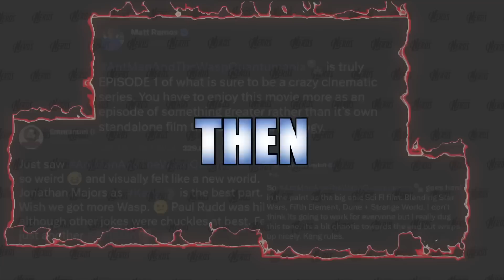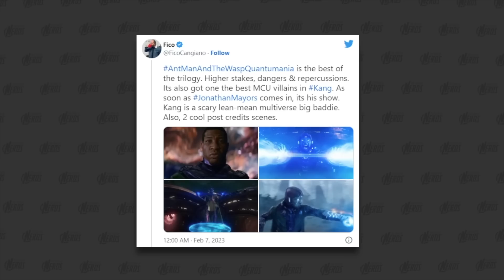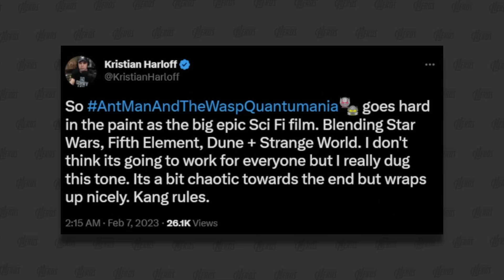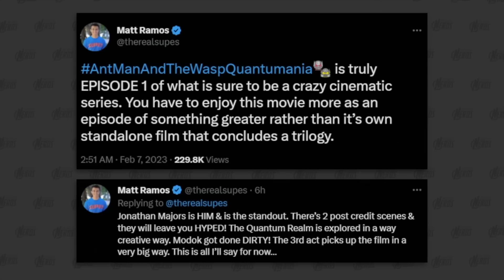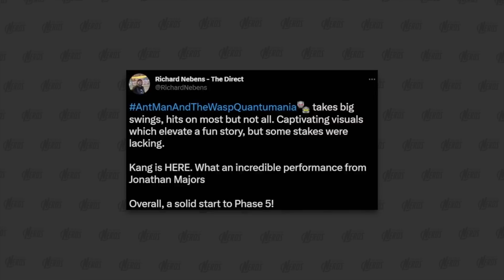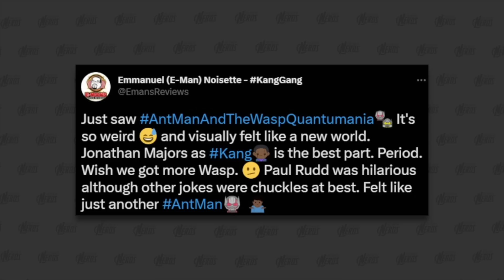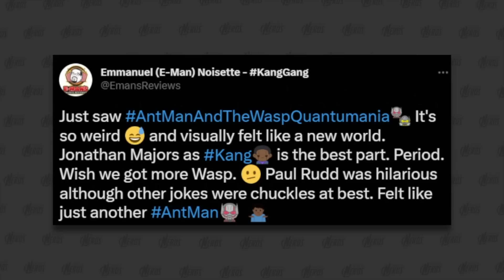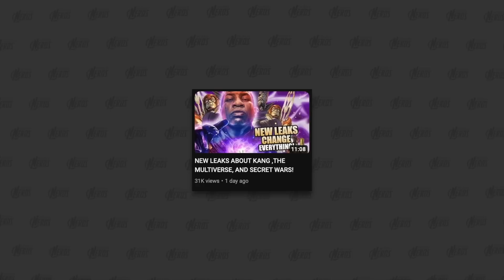First Ant-Man Quantumania Reviews Are MIXED... Let's Talk...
Marvel fans, last night was the premiere of Ant-Man and the Wasp Quantumania! Today, ppl are giving their first reviews of the film and they are WAY MORE MIXED than I thought they would be... In this video we'll break down some of the really positive reviews, we'll then talk about some of the mixed reactions, THEN I'll talk about some tea... I was told some crazy things...

WOW! There are some new leaks about Kang that change EVERYTHING we knew about what Kevin Feige is doing with the Multiverse leading up to The Kang Dynasty and Avengers Secret Wars! This is super massive news and spoils Quantumania Post-Credit Scenes and other MCU plans for the Multiverse Saga! THIS IS HUGE!!

Marvel fans, the writer of Ant-Man and the Wasp Quantumania and Avengers 5 The Kang Dynasty just talked about Kang and the Multiverse! These are some really fun reveals about Kang and what Marvel Studios is thinking when writing the story for that character. This writer even talks about Thanos and the time travel in Avengers Endgame and why he was bummed out by it!

THIS IS HUGE! There are some massive leaks out there for Ant-Man and the Wasp Quantumania! In this video I'm going to explain what the leaks are and how they happened and I'm also going to go over some massive reveals! These leaks tell us A LOT about Kang, the Quantum Realm, and the Multiverse! FULL BREAKDOWN HERE!

Marvel fans, we've got some new leaks we need to talk about! These are all about Agatha Coven of Chaos, but they talk about the future for Wanda Scarlet Witch, Mephisto, and Wiccan! This all sounds pretty cool and in this video I break the leaks down and explain where I think the story goes from here!

Marvel fans are very excited to kick the MCU Phase 5 off with Ant-Man and The Wasp Quantumania! However, there's a lot riding on this movie. Fans really want to feel like Phase 5 will be better than Phase 4! In this video, we'll go over 3 things Quantumania needs to nail so fans get excited about Phase 5 and Phase 6 leading into Avengers The Kang Dynasty and Avengers Secret Wars!!

Kevin Feige has something really special planned for the MCU X-Men! Here, we're going over the new leaks and reports and talking about how it looks like the Marvel Cinematic Universe version of the X-Men will be very Cosmic! They will connect to the Celestials and Eternals and maybe even the wider Cosmic Universe! LET'S BREAK IT ALL DOWN!!

We've got new reports that say Kevin Feige wants to give a proper goodbye to the Fox X-men in Avengers Secret Wars! In this video, I wanted to talk about how he could fix the X-Men from the old Fox franchises and explore what X-Men could show up! This is a fun one!

We need to talk about new reports about Kevin Feige's plan for the X-Men in the MCU! This news made me upset when I first heard it, but after clarifying with the source I think it might actually be pretty cool! This has to do with the Fox X-men, Avengers Secret Wars, AND how the MCU will reboot the X-men. Lot's of fun details here!

This week was FILLED with wild MCU news! Hugh Jackman is back as Wolverine in Deadpool 3, Harrison Ford might be the new Red Hulk, and Armor Wars is NOT going to be a Disney Plus show and will be a movie instead!! This all seems like Kevin Feige is fixing EVERYTHING Marvel fans hated about the MCU Phase Four... Let me explain.
Marvel fans, we have to wildest news of the year! Hugh Jackman is returning to the role of Wolverine for Deadpool 3! We're breaking down the announcement and what this means about the future of the Mutants and X-Men in the MCU!! LET'S GOOOOOO!

We need to talk about new reports about Kevin Feige's X-Men plan! This is really cool and I want to break down where this report comes from, if we believe it, and talk about the comic books that this will adapt. We're going to dive DEEP on the X-Men comics that Marvel Studios will be adapting for the MCU version of the team! This includes going over the characters from the comics, the story from the comics, and why this is such a unique and interesting way to talk the Mutants in the Marvel Cinematic Universe!

Nerds, we NEED to talk about even more leaks of MCU trademarks that we think reveal the next two Sagas after the Multiverse Saga, which ends in Avengers: Secret Wars! Eternity Saga and Timeless Saga are very likely to be the middle and end of Kevin Feige's 10 year Marvel Cinematic Universe plan! We're gonna speculate about what we think these phases will be like! Let's get sweaty!

Marvel fans, we NEED to talk about MCU Secret Wars! Kevin Feige officially dated and named Avengers 5 and 6! Avengers Kang Dynstay and Avengers Secret Wars will come out in 2025! We're going to breakdown the announcements, talk about how Marvel will set this up over the next few years, and why the Russo Brother are not attached to these movies... LET'S GET SWEATY!! The Multiverse Saga is here...